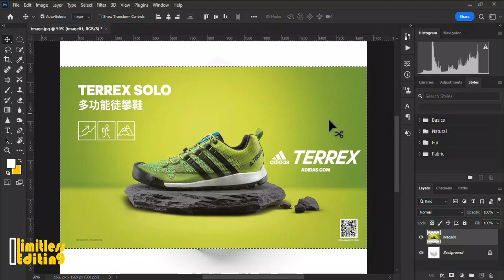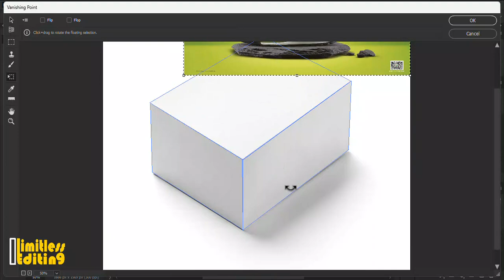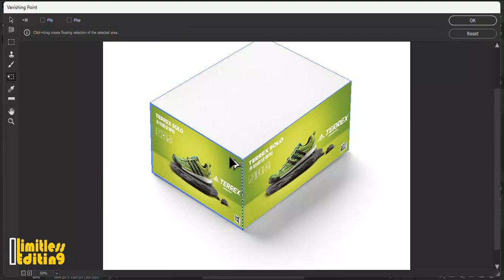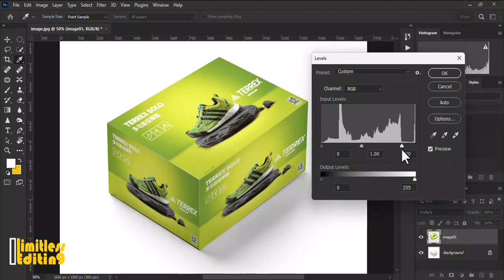How to Create a parcel Mock-up In Photoshop ǁ Photoshop Tutorial ǁ Limitless Editing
Hi Viewers
Looking to create a professional and eye-catching parcel mockup in Photoshop? Look no further than this informative and engaging tutorial from Limitless Editing! In this step-by-step guide, you'll learn everything you need to know to create a stunning and realistic mockup that will help you showcase your products or designs in the best possible light. With clear and easy-to-follow instructions, you'll be able to create a high-quality mockup in no time, whether you're a seasoned Photoshop pro or a beginner just starting out. So why wait? Check out this fantastic tutorial today and take your design skills to the next level!